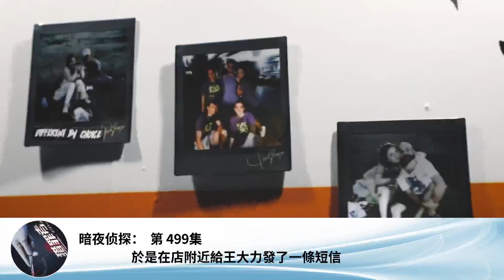暗夜偵探： 第 499集